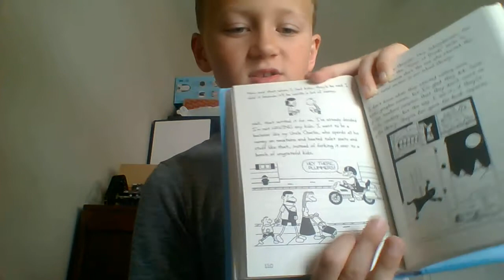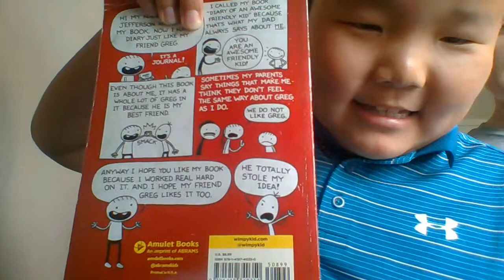Ranking the 14 Diary of a Wimpy Kid books ranked worst to best